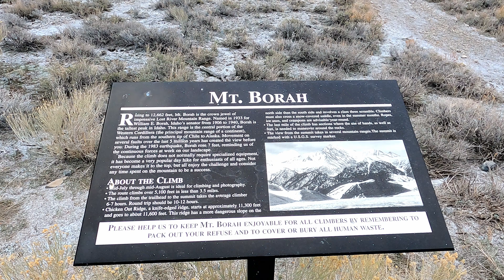Early Spring Borah Peak Solo Climb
March 29, 2022 climbing the highest (12,662') and most prominent (6,002') peak in Idaho. I intentionally didn't put music on this video so that the viewer could get a taste of the peace that is on the mountain. It was so quiet that you could hear the snowflakes landing on the rocks and snow. Unreal serenity and a great adventure.
I didn't plan on going all the way to the summit. I only went up there to poke around and see if it was possible to safely go to the summit. Each time I go into the mountains, I set strict boundaries where if the mountain shows me it's unsafe, I listen and turn around. Borah peak was a great host and never told me no. Very grateful for the life I live and the experiences that I have. I am also grateful to get to share what I have been doing in the hills now.
After successfully summiting Borah, I have now climbed the highest and most prominent peaks in the three states (Washington, Oregon and Idaho) of the Northwest.
The Mountain Decides.